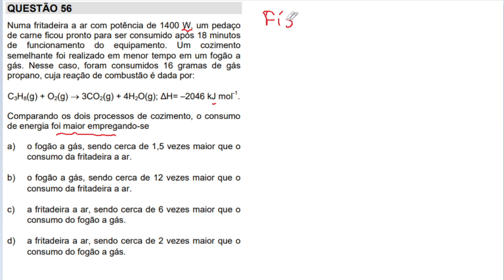[UNICAMP 2020/Q56] Numa fritadeira a ar com potência de 1400 W, um pedaço de carne ficou pronto para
Numa fritadeira a ar com potência de 1400 W, um pedaço de carne ficou pronto para ser consumido após 18 minutos de funcionamento do equipamento. Um cozimento semelhante foi realizado em menor tempo em um fogão a gás. Nesse caso, foram consumidos 16 gramas de gás propano, cuja reação de combustão é dada por: Comparando os dois processos de cozimento, o consumo de energia foi maior empregando-se a) o fogão a gás, sendo cerca de 1,5 vezes maior que o consumo da fritadeira a ar. b) o fogão a gás, sendo cerca de 12 vezes maior que o consumo da fritadeira a ar. c) a fritadeira a ar, sendo cerca de 6 vezes maior que o consumo do fogão a gás. d) a fritadeira a ar, sendo cerca de 2 vezes maior que o consumo do fogão a gás.